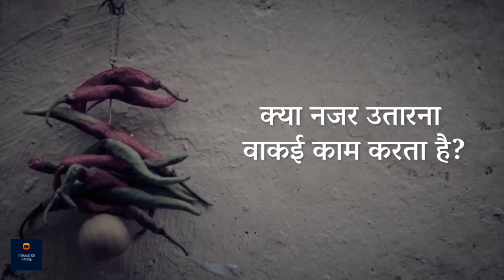नज़र उतारना क्या अंधविश्वास है? | Sadhguru Hindi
इस वीडियो में तेलुगू अभिनेता नानी और सद्‌गुरु बातचीत कर रहे हैं, और सद्‌गुरु दृष्टि या 'बुरी नज़र' से जुड़े एक प्रश्न का उत्तर दे रहे हैं।